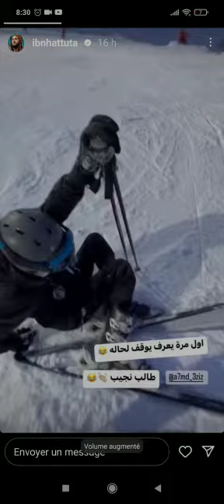4 janvier 2023